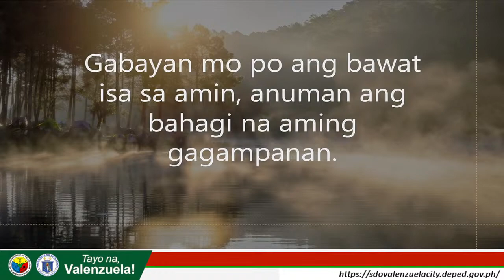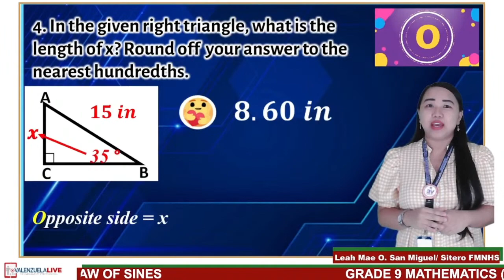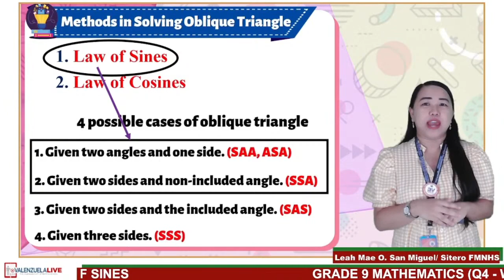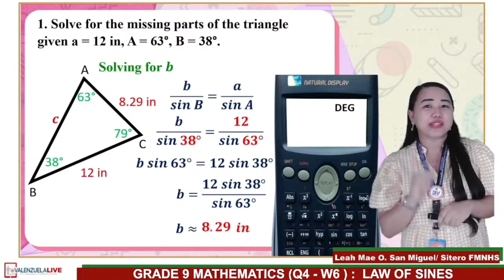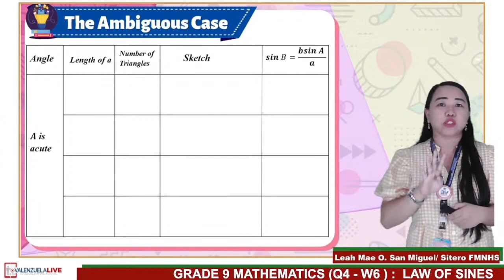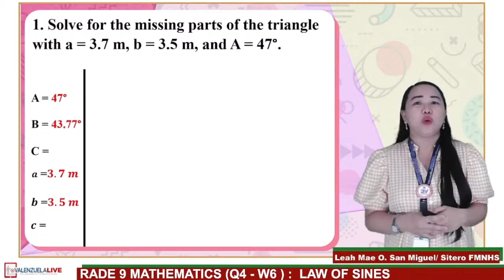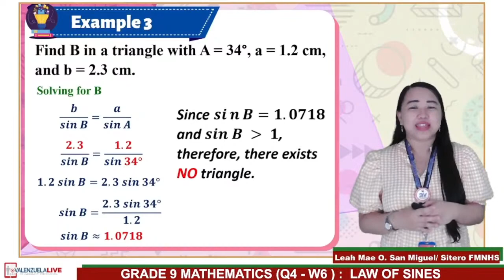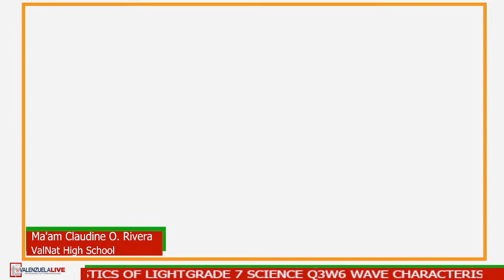GRADE 9 MATHEMATICS (Q4 - W6 ) LAW OF SINES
LST: Leah May O. San Miguel
Sitero FMNHS